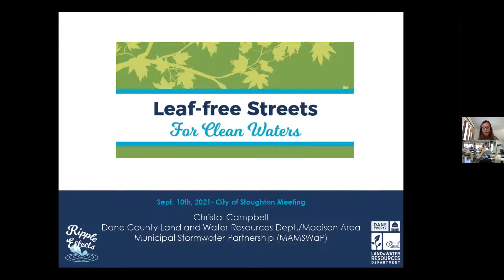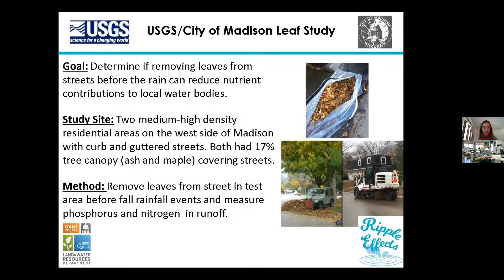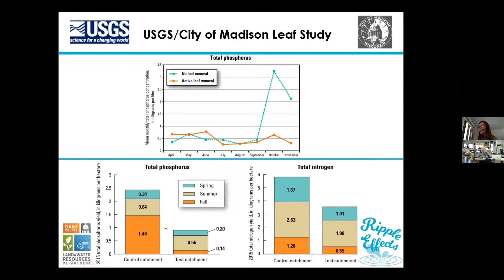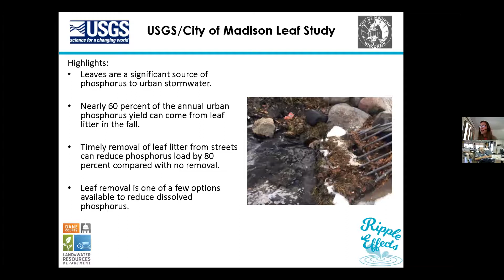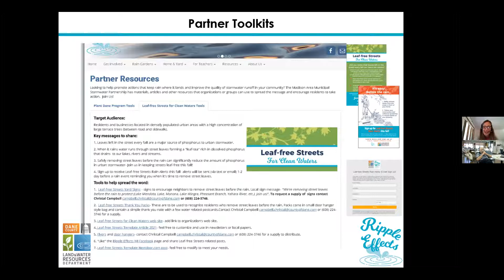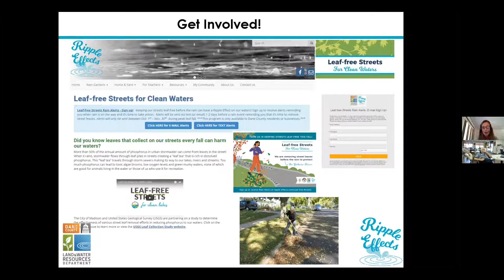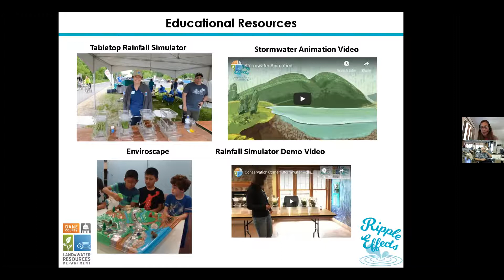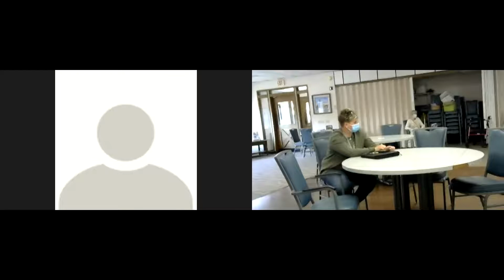Coffee with the Mayor 9-10-2021